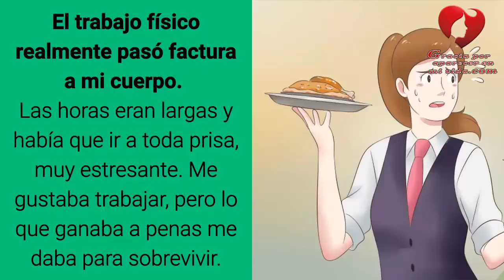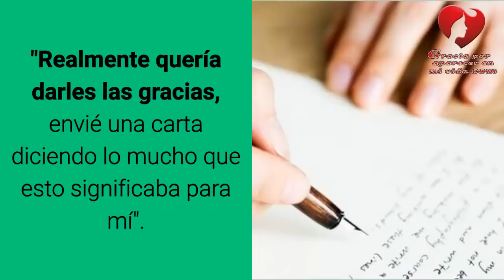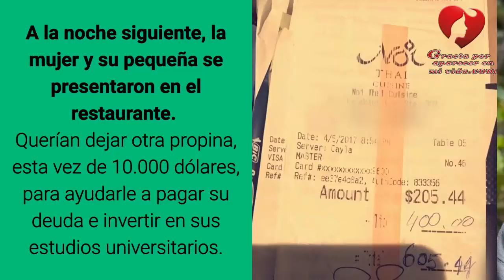TOMÓ LA ORDEN A ESTAS EXTRAÑAS MUJERES SIN SOSPECHAR QUIÉNES ERAN REALMENTE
Trabajar en un restaurante no es fácil. Recuerdo las mesas repletas de clientes cuando tenía apenas 20 años. El trabajo físico realmente pasó factura a mi cuerpo. Las horas eran largas y había que ir a toda prisa, muy estresante. Me gustaba trabajar, pero lo que ganaba a penas me daba para sobrevivir. Mucha gente ha pasado por ese periodo en la vida y se ha visto obligada a hacer estos trabajos. Una de estas personas es Cayla Chandara, quien vive en Hawaii. Cayla se mudó de California a Wakiki, en Hawaii, para terminar sus estudios. Tristemente tuvo que abandonar su sueño de terminar la escuela. Como ves, Cayla tiene una deuda de estudios que pagar y no podía permitirse estudiar a tiempo completo. Tuvo que poner en pausa sus sueños.
La joven decidió tomarse tiempo y tener dos empleos como camarera. De ese modo, ahorrar lo suficiente para ir a la escuela en un futuro. Sabía que iba a ser duro pero estaba decidida.
Una noche, ella estaba sirviendo a un grupo muy amistoso de visita desde Australia. Según CBS News, el grupo estaba compuesto por dos grandes amigas de toda la vida y su hija de 10 años. Empezaron a hablar y de algún modo terminaron comentando la vida de Cayla. Ella les explicó su historia, así como sus aspiraciones. Vio que estas clientas eran muy amistosas y educadas al mostrar interés en su vida, pero no pensó más en ello.
Estaba a punto de limpiar la mesa y recoger la facture, cuando de repente, no podía creer lo que veían sus ojos. Habían dejado una propina de 400 dólares, el doble del costo total de su factura. ¡Eso sí es generosidad! De seguro Cayla dejó impresionadas a estas clientas.
"Me quedé sin palabras y todo lo que quería hacer es abrazarles", dijo Cayla a CBS News. Cayla estaba muy agradecida, sentía que debía agradecer a estas extrañas de alguna forma lo que habían hecho por ella. Recordó el hotel donde se estaban quedando y decidió ir allí a darles las gracias, después del trabajo la siguiente noche.
"Realmente quería darles las gracias, envié una carta diciendo lo mucho que esto significaba para mí".
Después de esto, pensó que nunca iba a ver a estos amigables australianos de nuevo, pero le deparaba una sorpresa.
A la noche siguiente, la mujer y su pequeña se presentaron en el restaurante. Querían dejar otra propina, esta vez de 10.000 dólares, para ayudarle a pagar su deuda e invertir en sus estudios universitarios. Creo que la palabra generosidad en este caso, se queda corta.
"Al principio les dije que no podía aceptar esa oferta, pero insistieron en que sería estupendo para ellas hacerlo por mí, me dijeron que la mejor forma de agradecérselo era que soñara a llo grande y luchara por mis objetivos", contó a CBS News. Ahora espera volver a la escuela en otoño para estudiar empresariales.
"Realmente me cambiaron la vida, no sólo financieramente, sino por el modo en que veo las cosas. Son las personas más bellas y de buen corazón que he conocido y las admiro, no puedo esperar a que me vean graduarme", dijo Cayla, añadiendo, "siempre se auténtico, te lo devolverán. Las cosas buenas suceden".
La historia de Cayla, es prueba de que hay personas buenas y generosas en el mundo.